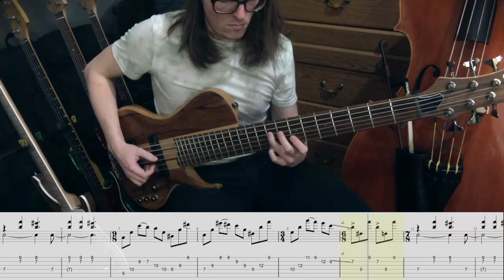Etude - Matt Wiles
A brief etude I wrote a few years back.  It drills 3-finger plucking, finger independence, traids/inversions, shifting time signatures, and has a very specific set of fingerings and articulations required to pull it off.  The opening motive is based on the prelude from Bach's Cello Suite No. 1 in G Major.

It also fits comfortably on 4 string, too.  You can download the scores for free

Ibanez BTB Single Cut w/ custom Nordstrand Dual Coils, wired passive  Darkglass Vintage Ultra (clean channel, some light EQ)
MXR M300 Reverb